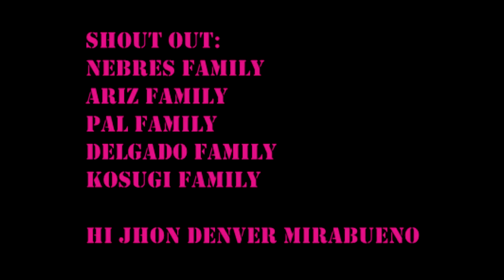Chicken Challenge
Empire - Hreez & card$
Song: Captain N - Steven Silo